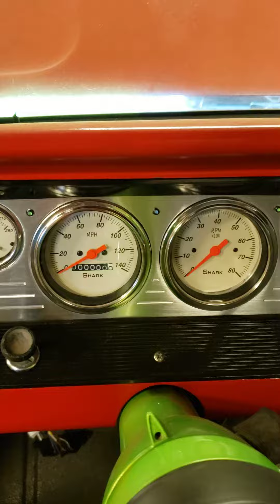A visit to my dad & BAD APPLE GARAGE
A father's day visit to see my dad & his project C10. It's getting ever so close to completion. We used the weekend to get it running